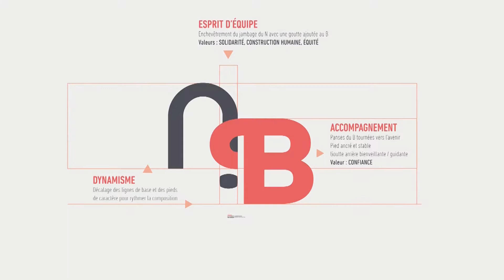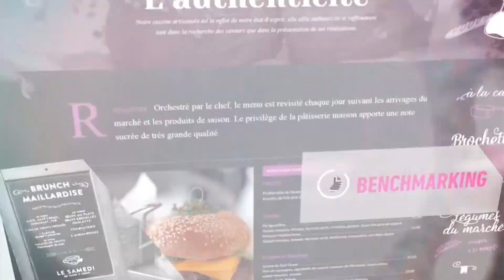BOOK 360°// LES PAPILLONS DE JOUR - Showreel 2016-2017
Retour sur notre Showreel 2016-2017.

By Les Papillons de Jour, agence de communication et entreprise adaptée.